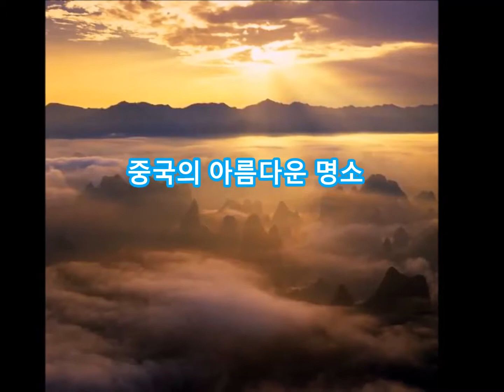여자는 눈물인가봐 이자연 원곡클라리넷 연주 이석화(중국의 아름다운 명소4)